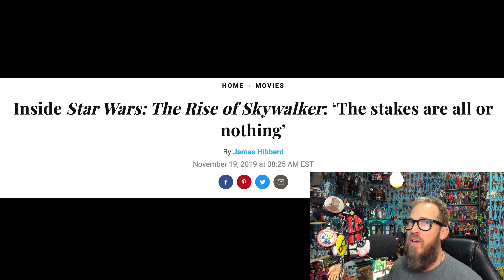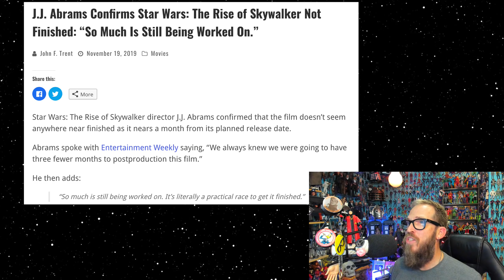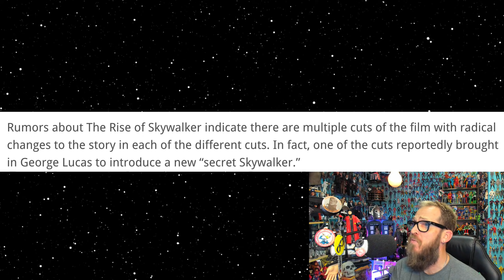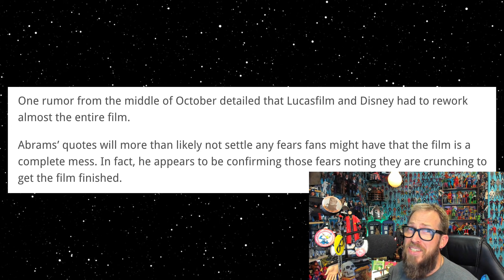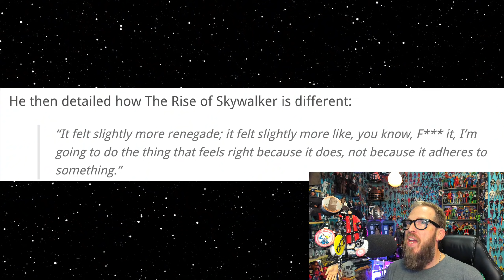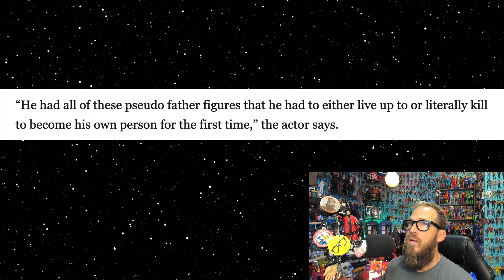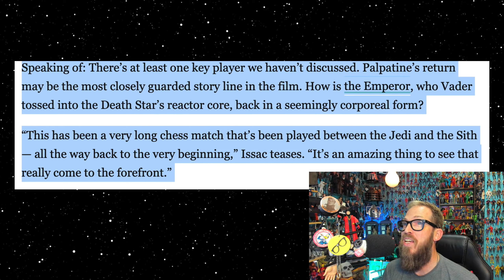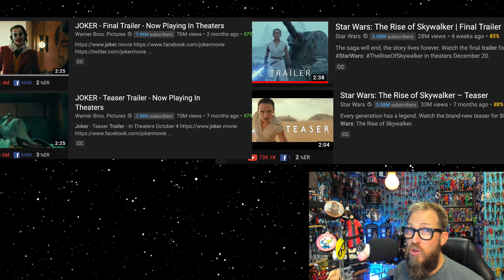Rise of Skywalker Not Finished? Disney Star Wars Spins Destruction of the Skywalker Saga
The spin is on from Disney Star Wars as we hear conflicting reports on wether or not the film is finished.We also here The Skywalker Saga will end with questions. In a recent EW interview JJ Abrams confirms there were reshoots and the film is not finished. While the interview was conducted in late October I doubt much has changed in a 3 weeks.